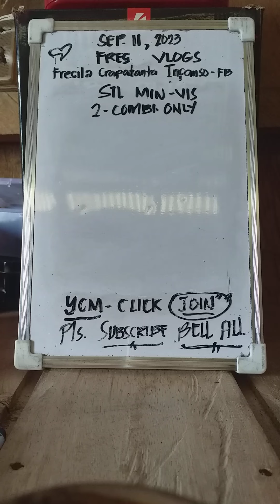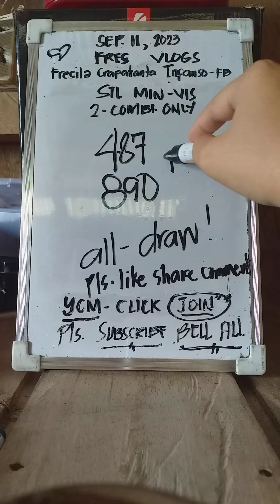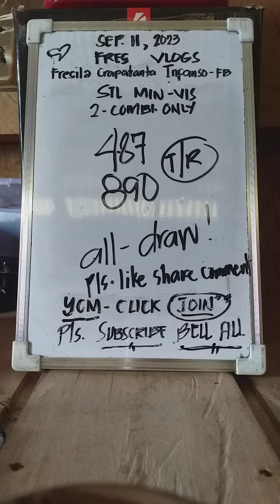BEST COMBI STL MINDANAO & VISAYAS | SEP 11 2023 ALL DRAW